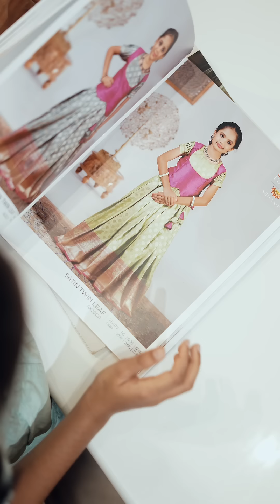"Celebrating 10 Years of Tradition & Elegance | Shivangi Clothing Anniversary Special 🌸" Buy 2 Get 1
✨ Celebrating a Decade of Tradition and Elegance!

From a humble beginning in the heart of South India, Shivangi Clothing has been dedicated to revamping the traditional Pattupavadai, bringing its timeless beauty to the modern world. Our journey started with a passion for preserving our rich heritage while adding a touch of contemporary flair. Over the past 10 years, we’ve grown from a small business to a beloved brand, reaching thousands of people worldwide who cherish the elegance of our handcrafted designs.

As we step into our 10th year in the retail business, we extend our heartfelt gratitude to our loyal customers, our dedicated team, and especially our adorable little clients and models whose charm and grace have showcased our work to so many. Your support has been invaluable throughout our journey. Thank you for being a part of our story!

To commemorate our 10th anniversary, we are thrilled to offer exclusive discounts as a token of our appreciation.

Visit our stores in Chinniampalayam and Ramnagar in Coimbatore to avail these special offers.